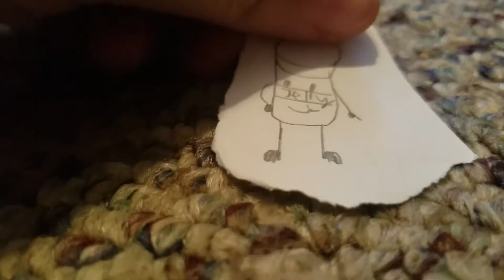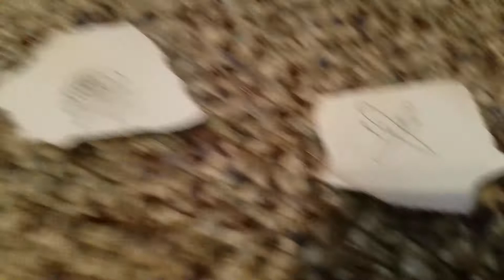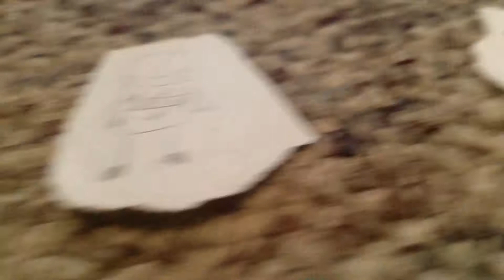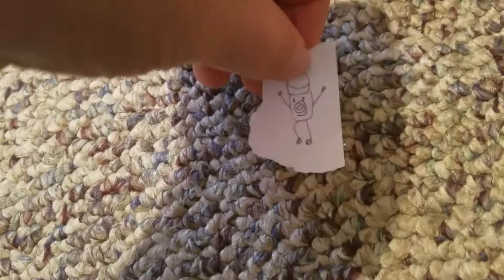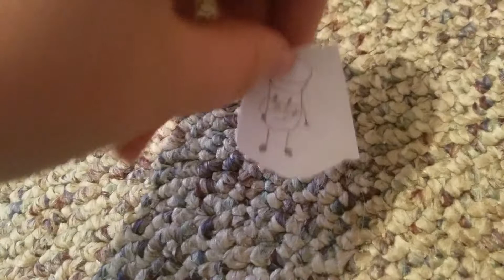Survive the 1 million ep 3